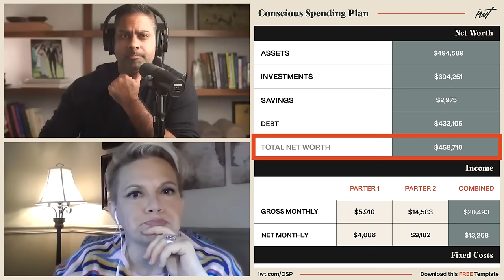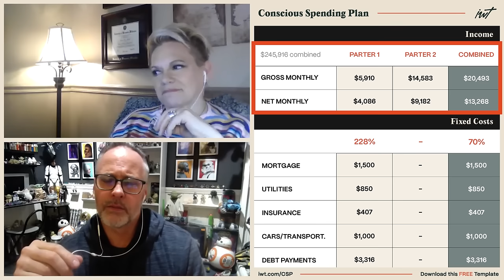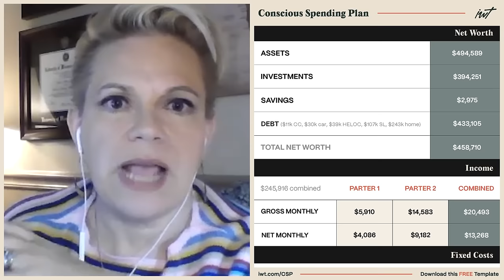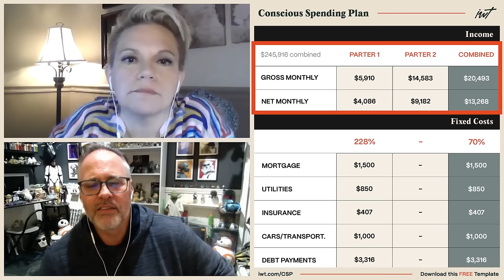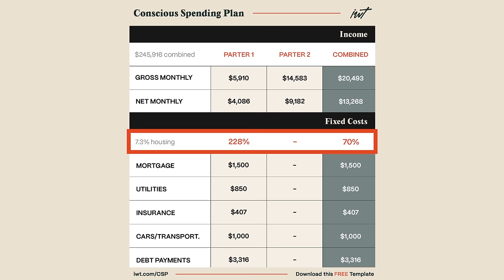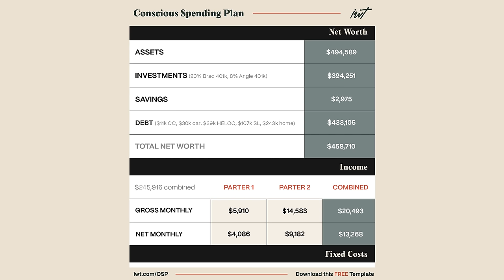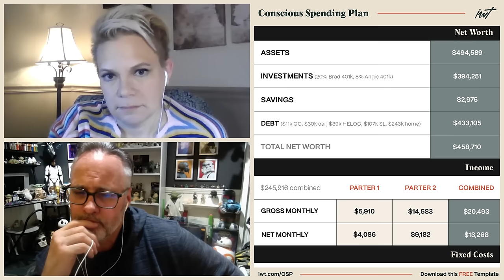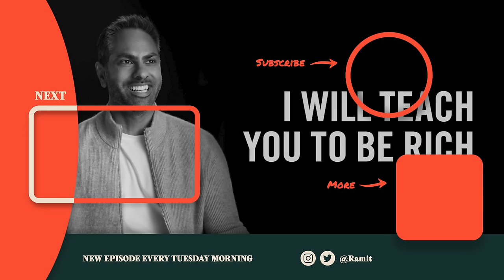“We make $245K…Why do I have to ask for dinner money?”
Ramit Sethi of I Will Teach You To Be Rich talks to Brad and Angie, 55 and 56. They are each 10 years into a second marriage. With six adult children out of the house, they’re planning to buy an RV and tour the country in as little as two years. Carrying credit card debt, student loans, a HELOC, mortgage, and only $3,000 saved—can they?

* Listen to my book—now on Audible

If you and your partner have a money issue and you want my help, I occasionally select a couple to work with, free of charge.